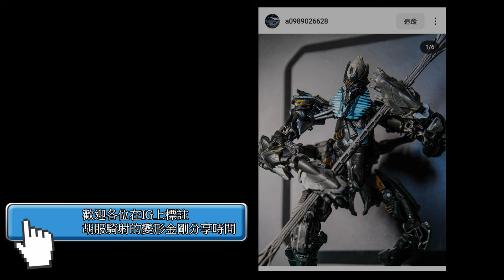BANDAI GASHAPON名鑑 黃金戰士／無敵小戰士 GOLD LIGHTAN ガシャポン名鑑 黄金戦士ゴールドライタン 胡服騎射的玩具開箱